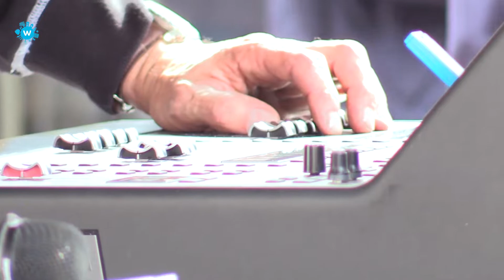Musique en plein public van Zondag 26 augustus 2018